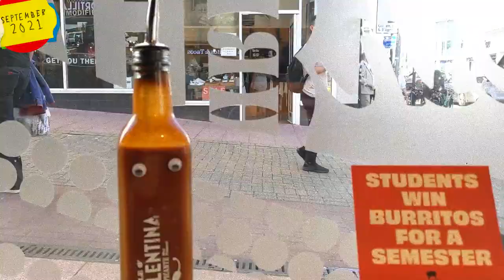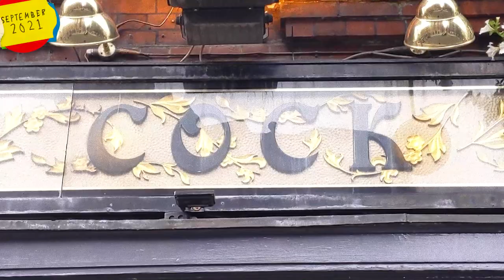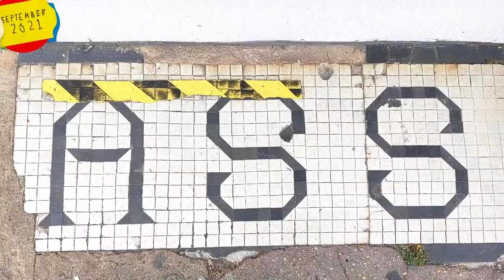we made some music videos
hello my name is ash
i play bass in Lovejoy
we've had lots of fun this month hanging out with friends and making some new music videos

all footage captured September 2021 in various locations around the UK
(Brighton, Hove, London)